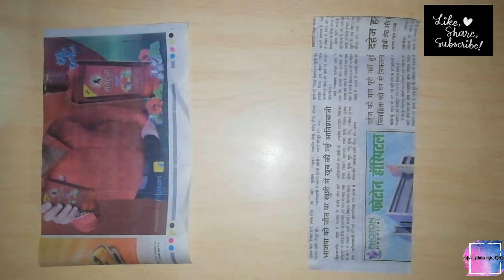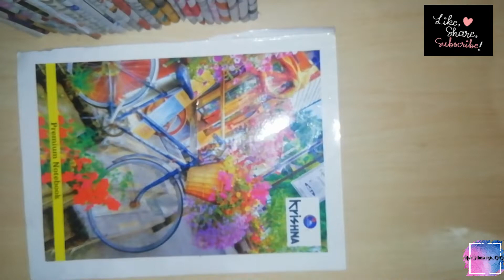BEST NEWSPAPER REUSE IDEA | NEWSPAPER CRAFT |PEN HOLDER FROM NEWSPAPER | # VV ART AND CRAFT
Hey guys!
Welcome back to VV ART AND CRAFT channel 😇 😇
Today, we have made a beautiful craft from newspaper.